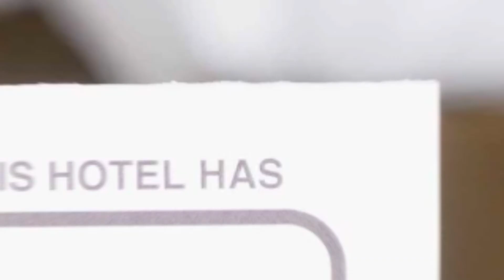Modern & Elegant Studio hotel review | Hotels in Bucharest | Romanian Hotels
Modern & Elegant Studio hotel video review. Hotels in Bucharest, european 3 stars hotels.